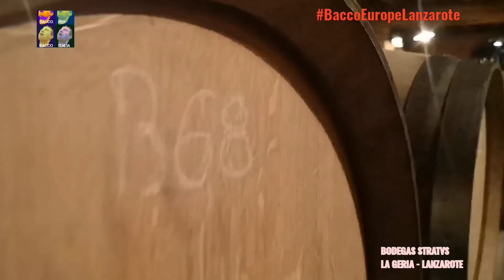VISITA ALLA BODEGA STRATVS - LA GERIA - LANZAROTE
La cantina Stratvs (Stratus) situata a La Geria, molto vicino al Parco Nazionale di Timanfaya, è stata inaugurata nel 2008 con il desiderio di preservare quel modo tradizionale di coltivare la vite e il vino che è unico al mondo.

 Con un progetto architettonico molto attento e rispettoso dello spettacolare ambiente che la circonda, la cantina Stratvs (Stratus) offre visite alle sue strutture per far conoscere la tecnica di produzione ed elaborazione dei vini Stratvs, tra cui il bianco, con la sua uva Malvasia, l'uva così caratteristica dei vini di Lanzarote

Siamo stati con il gruppo

Con i